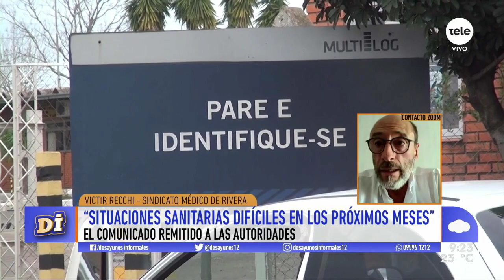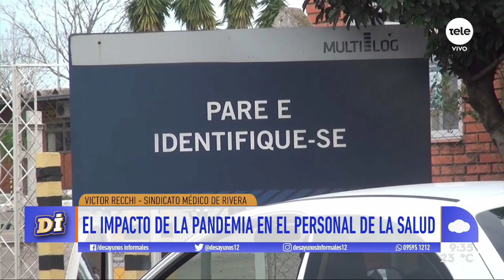Victor Recchi: "El SMU ve con preocupación la cantidad de brasileros que vienen a hacer turismo"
El integrante del Sindicato Médico del Uruguay de Rivera explicó la preocupación de los médicos de la frontera entre Uruguay y Brasil.